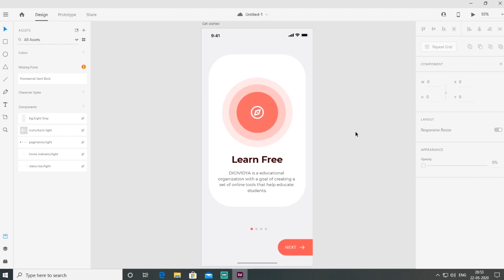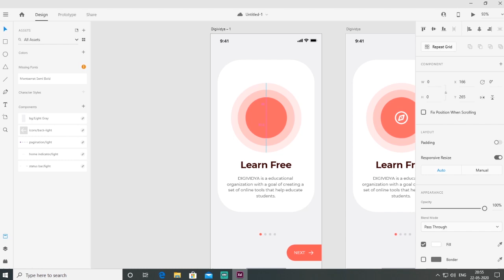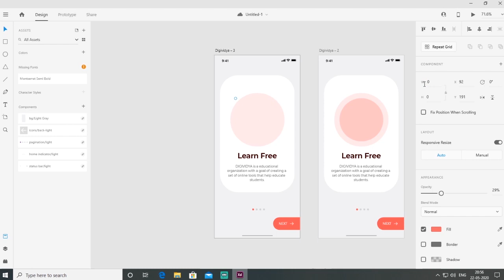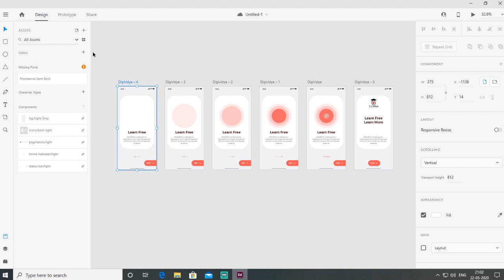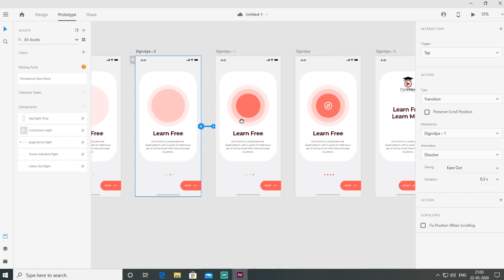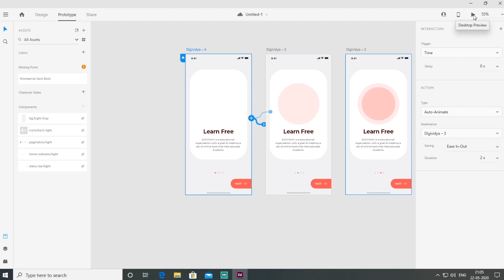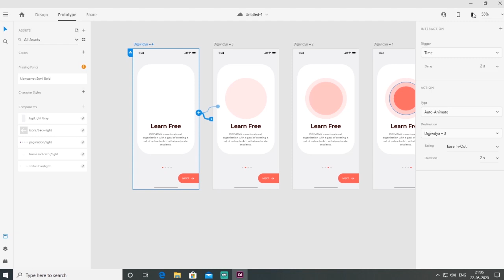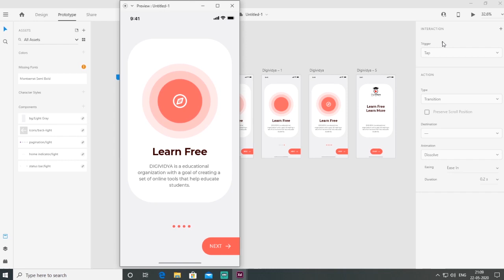Adobe XD Auto Animate App Design | Learn Free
Auto-animate is a simple, yet powerful feature in Adobe XD. It allows us to link together artboards in our prototype with beautiful, authentic animation. It’s easy to use, and the animations are similar to what you might expect to see in finished websites. In this live YouTube Premiere, you’ll go from a beginner to an advanced auto-animate user in no time!